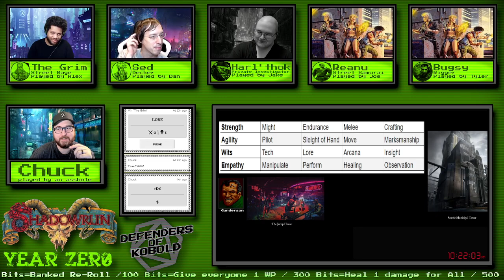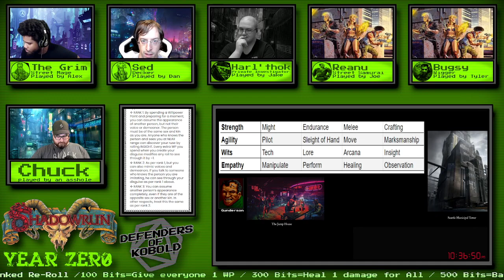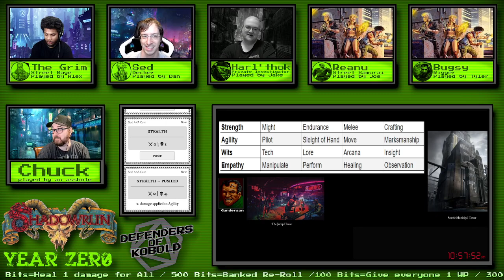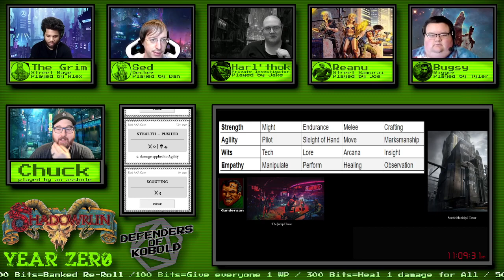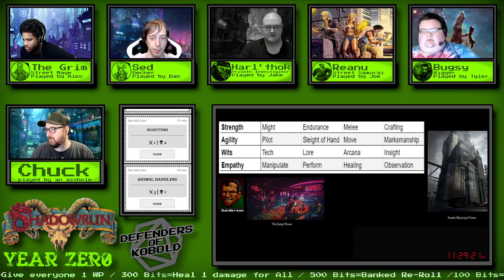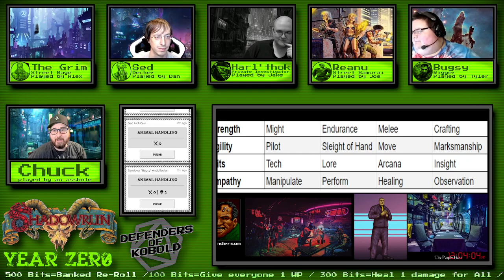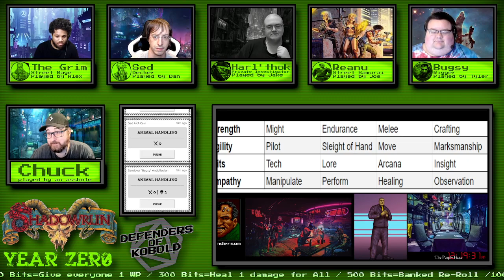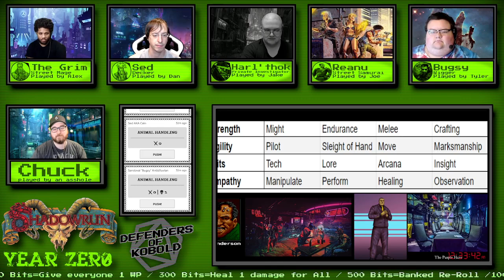Shadowrun Year Zer0 Session 4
The crew "accidentally" killed a triad member. Nothing bad can come from that. right?